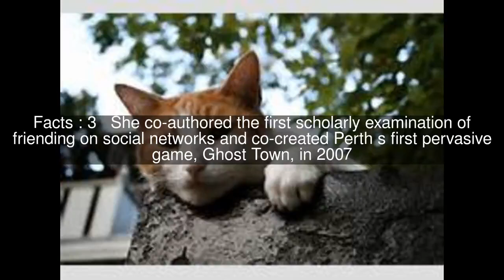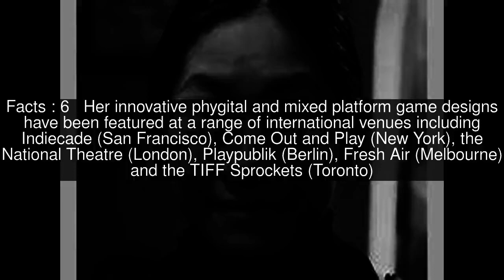Kate Raynes-Goldie Top #6 Facts